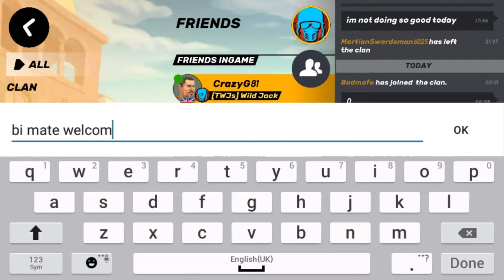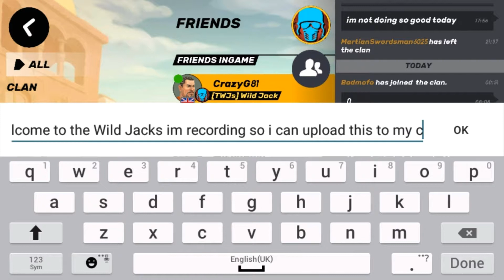Guns of Boom Pt2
Watch me play Guns of Boom Pt2